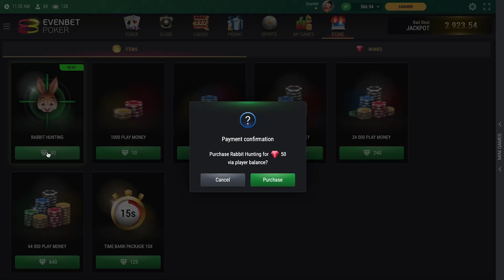Internal Store in the Online Poker Room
Introducing a breaking new feature to increase revenue in the online poker room! Add an Internal Store to offer diversified goods in your poker lobby and get more engagement and profit!

Goods available:
Chips, rubies or play money packages – for participation in games and tournaments, for usage sweepstakes revenue models.
Time Bank and Insurance Time Bank – for extending decision-making time for making a bet or purchasing insurance before going all-in.
Rabbit Hunting packages - revealing undealt cards for analysing the game or satisfying the player’s curiosity.